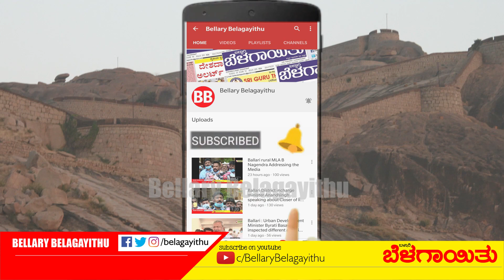Blood Donation Camp Organised | World Blood Donor Day | Bellary Belagayithu